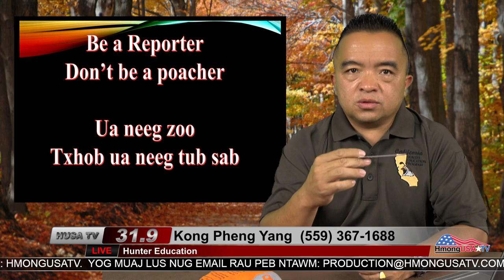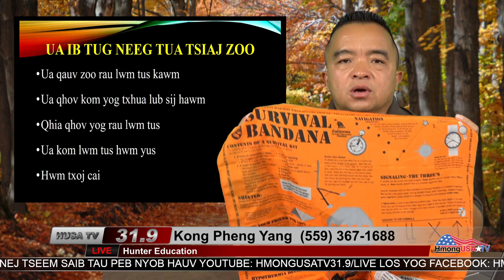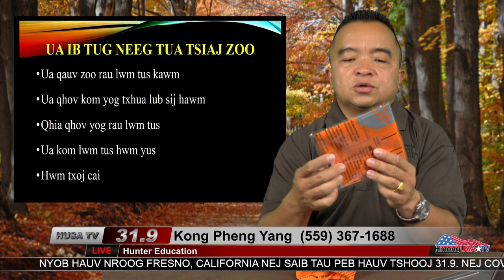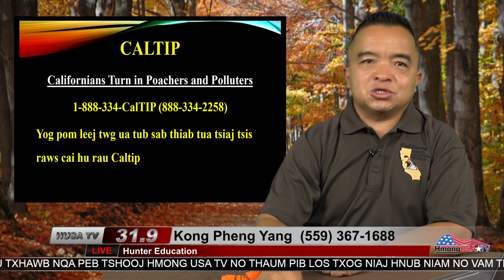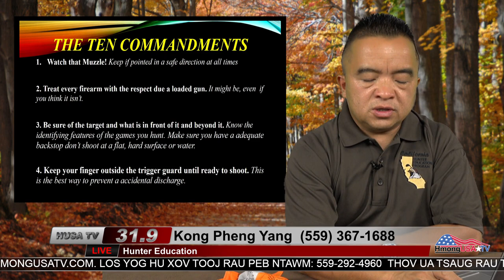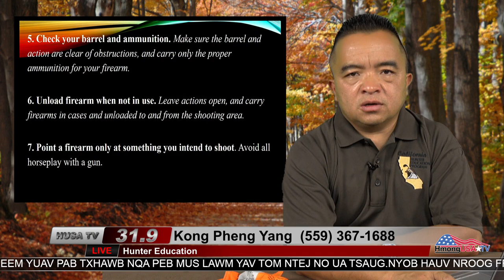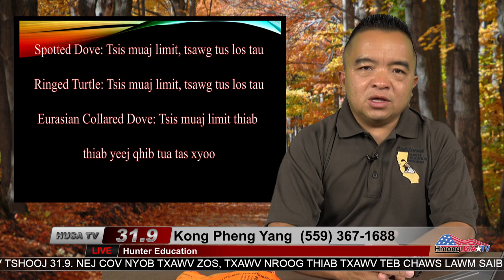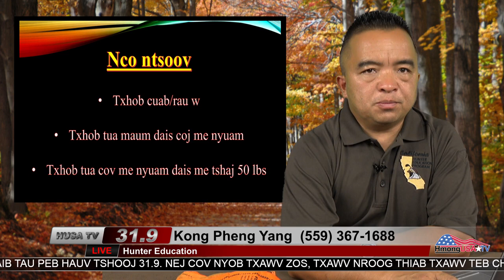Hunter Education 8-28-2017